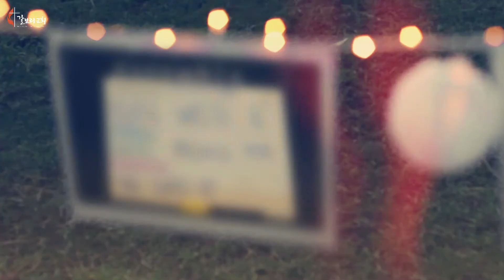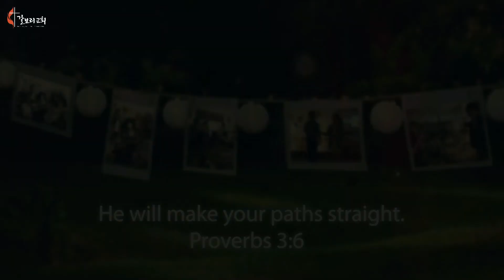2022년 Graduation Celebration I Youth Group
Thank you - Hillsong Worship